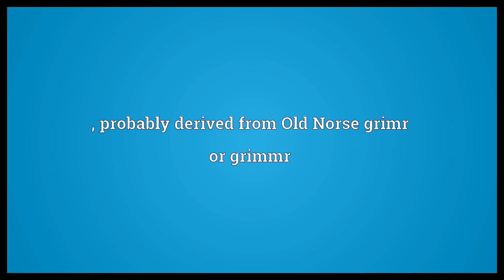Grims Meaning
Video shows what Grims means. , probably derived from Old Norse grimr or grimmr.  Grims Meaning. How to pronounce, definition audio dictionary. How to say Grims. Powered by MaryTTS, Wiktionary